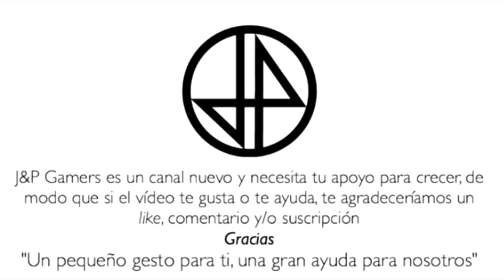ACIV - Trofeo/Logro Excavador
Assassin's Creed IV: Black Flag es un videojuego de acción-aventura de la saga Assassin's Creed que saldrá a la venta el 31 de octubre de 2013. Está siendo desarrollado por Ubisoft y será la precuela del videojuego de 2012 Assassin's Creed III. Su temática gira en torno a la piratería en El Caribe en el siglo XVIII, el juego está ambientado en las islas de las Bahamas, Cuba y el sur de Florida. 1
Su protagonista es Edward Kenway, el padre de Haytham Kenway y el abuelo de Connor Kenway (Protagonista de Assassin's Creed III). Es admirado por el mismísimo Barbanegra.2

Trailer.[editar · editar código]

El 2 de marzo fue lanzado el trailer oficial de Assassin's Creed IV, en el cual un locuaz Barbanegra está hablando con un grupo de corsarios piratas, y está contandole una historía acerca del habilidoso pirata Edward Kenway. En este trailer, se ve como el capitán y el asesino, abordan un barco pirata, saltando este último en cubierta y despejandola de enemigos por completo; también se aprecian los distintos escenarios del mundo del Caribe. Tras esto, Barbanegra, dice: "Si es fortuna y aventura lo que buscais, el capitán Edward Kenway es vuestro hombre. Pero... no os metais en sus asuntos, porque ese hombre oculta un misterio...que no me atrevo a preguntar..." Tras esto se ve como el asesino y pirata Edward Kenway desliza su hoja oculta y tras observar como un templario pasea a la luz de la luna con una mujer, desliza su hoja oculta y lo asesina sigilosamente.

Trama[editar · editar código]

El juego gira en torno a un empleado de Abstergo que revive los recuerdos del pirata Edward Kenway en su aventura contra los Templarios ambientado en la edad de oro de la piratería. A lo largo del juego, los asesinos le irán informando de los planes de los Templarios y deberá elegir de que bando desea estar. Ubisoft ha confirmado que tras superar una serie de tareas en el presente, se podrá finalmente averiguar cual es el destino de Desmond Miles.

"Un pequeño gesto para ti, una gran ayuda para nosotros"